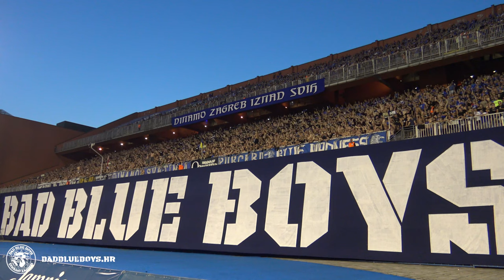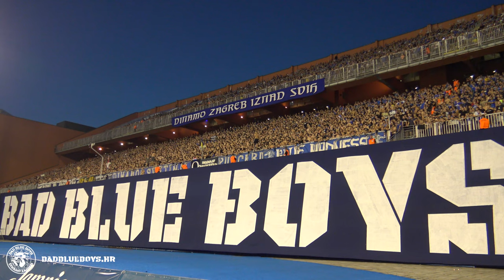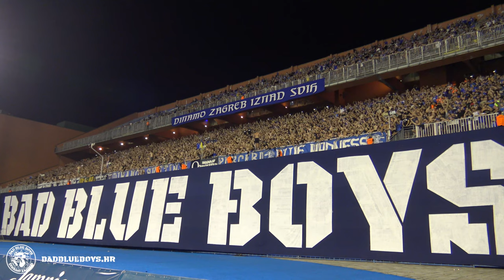Bad Blue Boys / Dinamo - Sparta 24.08.2023.